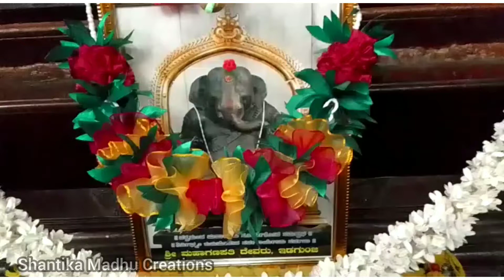Hibiscus flower garland | ದಾಸವಾಳ ಹೂವಿನ ಮಾಲೆ | Satin Ribbon Garland | Decorative Garland